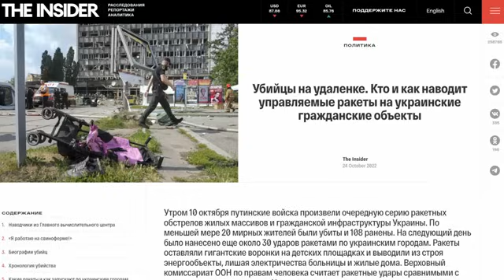Немедленное прекращение огня невозможно! Саммит НАТО и переговоры с Рф. The Insider Live 12 лип 2024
Большое интервью Марфы Смирновой ) с советником офиса президента Украины Михаилом Подоляком.

Внутри:

00:00 Начало
00:27 «Немедленное прекращение огня невозможно»
05:25 «Орбан хочет увеличить свою субъектность»
08:08 «В Украине сильное эмоциональное выгорание»
14:11 Удар по больнице «Охматдет» повлияет на Запад?
19:58 Есть ли в России политики, с которыми Украина готова сесть за стол переговоров?
24:20 Об объеме военной помощи Украине
28:34 В ком Подоляк разочаровался за последние два года?
35:00 «Россия должна быть изолирована»: почему нельзя идти на переговоры, когда ВС РФ терроризируют Украину?